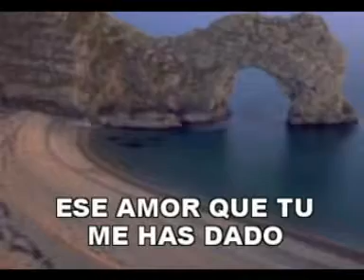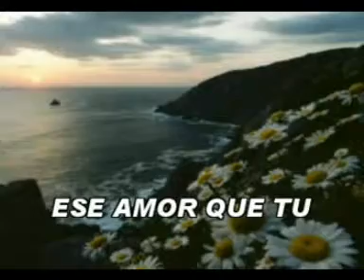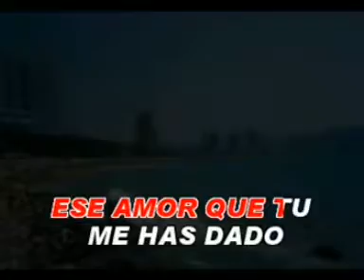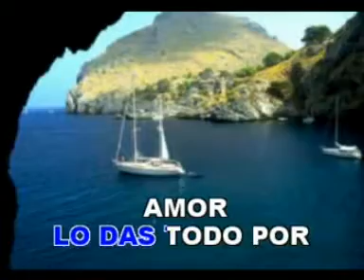Amada Amante Los Galos Las Racas